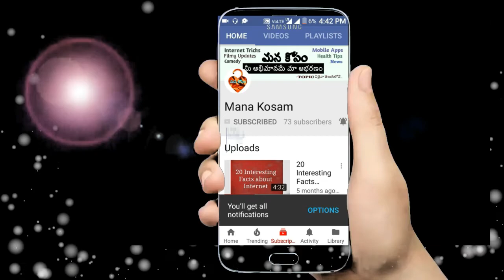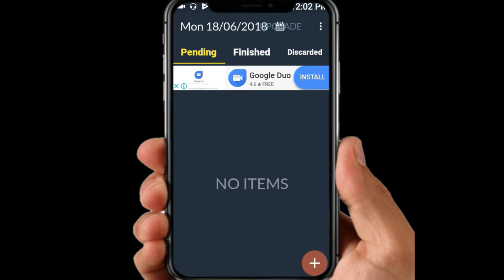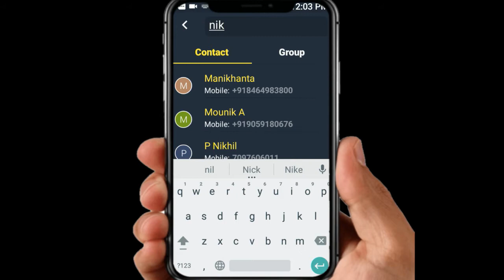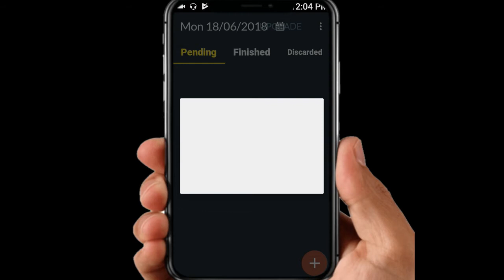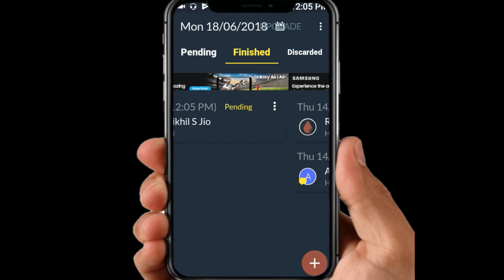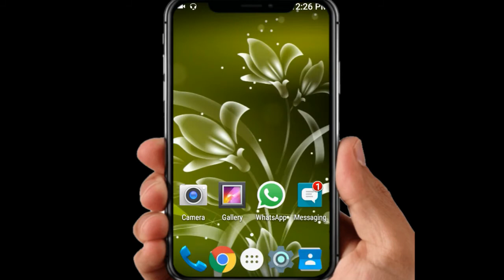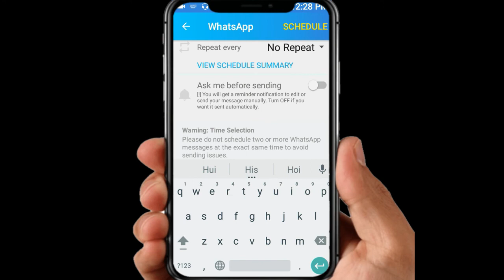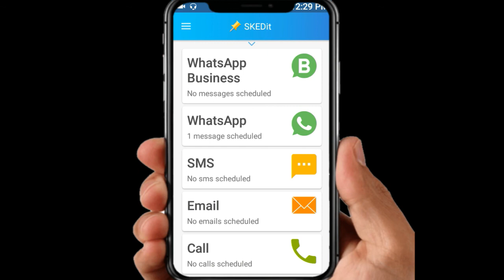How to send sheduled messages || Best message sending app